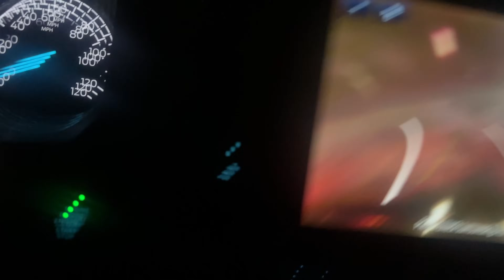24 TORNADOES CONFIRMED during nocturnal outbreak on January 9, 2024!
This video shows storm chaser Reed Timmer chasing a major tornado outbreak in the middle of the night in the Florida Panhandle. An EF2 tornado made landfall very near my location at Santa Rosa Beach, causing a 106 mph wind gust to be measured by the automated mesonet station there. If I positioned 0.25 mile to the west, it would have been a direct tornado intercept. 24 tornadoes have been confirmed from this outbreak, including an EF3 tornado that came ashore at Panama City Beach.

*I uploaded the wrong video last time without the radar loops or annotations.

NEXT, I am chasing the southern US snow storm from Little Rock to Memphis to Nashville. We will be streaming this event live. Never stop chasing.